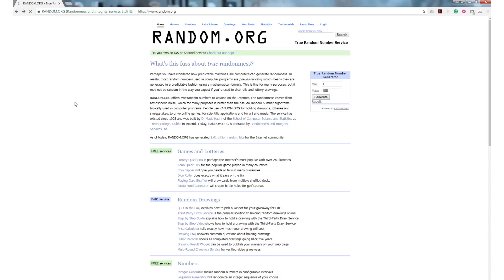MissionDad contest results